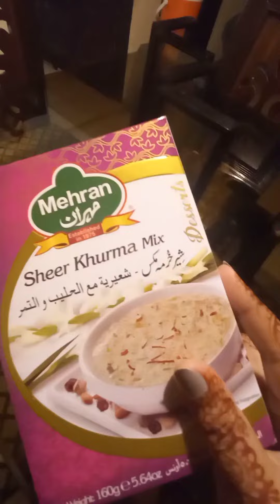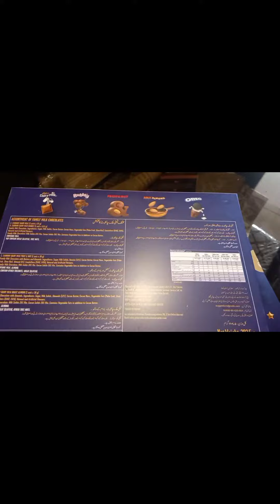happy Eid 2022 | first day of Eid_ul_fitr | sheer khurma | cadbury occasions 💕